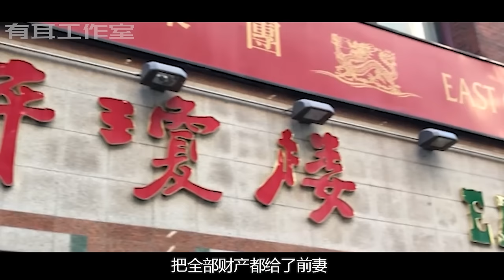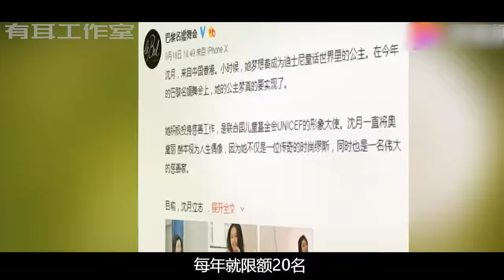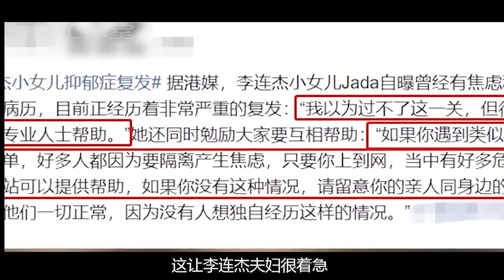李連杰4個女兒對比，同父不同命，兩個參加名媛派對，兩個顛沛流離！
同父不同命，李连杰两段婚姻4个女儿，前妻女儿颠沛流离，56岁李连杰：对前妻黄秋燕女儿不管不问，独宠利智女儿有种“偏心”叫李连杰的4个女儿：李连杰对黄秋燕女儿不管不问，独宠利智女儿！同父不同命！李连杰4个女儿对比，同父不同命，两个参加名媛派对，两个颠沛流离！

✅有耳推荐写英语文章必用的改错工具 Grammarly（免费)
✅有耳推荐的每个Youtuber必备的数据分析工具，将有效地帮助提高你频道的流量！（免费）

推荐相关视频：

1，17岁奥数冠军，18岁北大学子，21岁MIT全奖，22岁遁入空门，30岁离开寺院。柳智宇到底经历了什么？真的还俗了吗？【人物】

2，舟舟:曾被誉“天才指挥家”, 如今43岁，除了光环一无所有！拿低保现状令人唏嘘!

3，看破红尘 出家为尼的女明星，都像哲学家！陈晓旭| 刘蓝溪| 李娜【解说人物】

4，黑人混血弃婴被上海阿婆抚养21年，现读大学，阿婆却因子女不孝无家可归！

5，“最帅”法师释明心：多次遭富婆开法拉利追求，被骚扰到只能报警！“现代唐僧”的故事